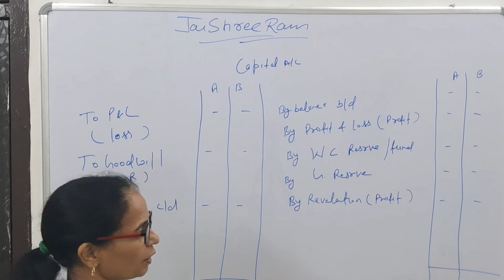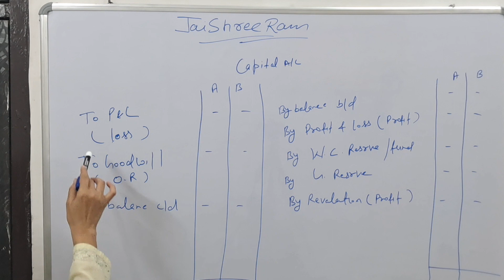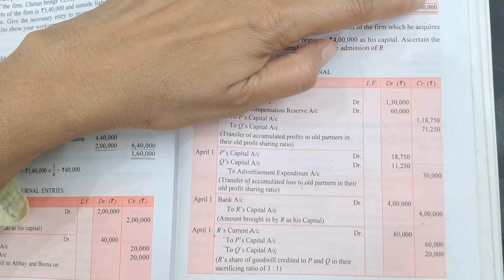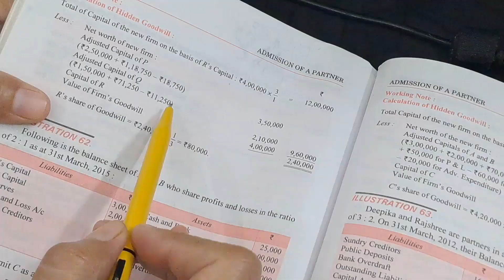ADMISSION OF PARTNER { HIDDEN GOODWILL } CLASS 12 ...R.T.COMMERCE CLASSES